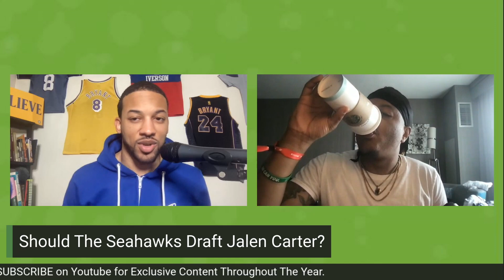Combine Chatter, Geno Smith, Russell Wilson & More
After a week at the NFL Scouting Combine, Michael-Shawn and Christopher discuss Pete Carroll and John Schneider reacting to Russell Wilson trying to get them fired, Geno Smith’s contract status, Seattle taking a quarterback in the NFL draft, Jalen Carter’s situation, a potential Bobby Wagner reunion and more.